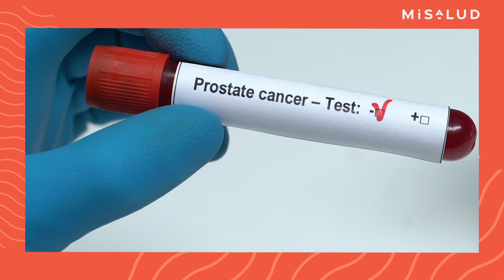Cáncer de próstata: lo que debes saber | MiSalud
Un cáncer de próstata detectado a tiempo tiene altas probabilidades de ser curado.